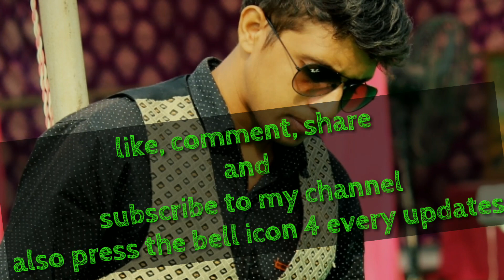Birth of a baby bird inside my room ll little bird ll real sound ll Special video for children ll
Date of shooting - 25 May 2018

Camera and edited by-
                                     Shashi Kant Kumar

NEW VIDEO COMING SOON ON MY CHANNEL.